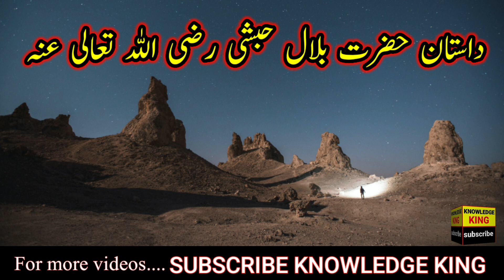hazrat bilal ka waqia#Hazrat Bilal Habshi RZ Ka Ishq#the real love of hazrat bilal RZ#knowledge king